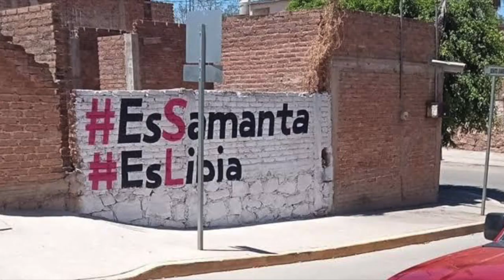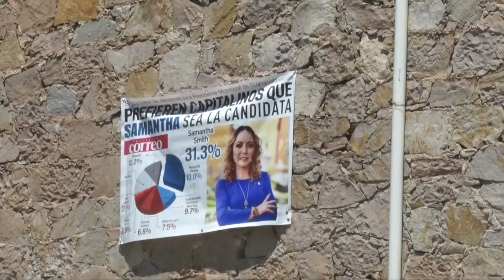Denuncia ciudadana, compra de voluntades por parte del Presidente Municipal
Reportes ciudadanos denuncian que el Presidente Municipal se prepara para las elecciones con inmensas cantidades de tinacos, estufas ecológicas, calentadores solares, con el fin de comprar voluntades, expresan molestos los capitalinos